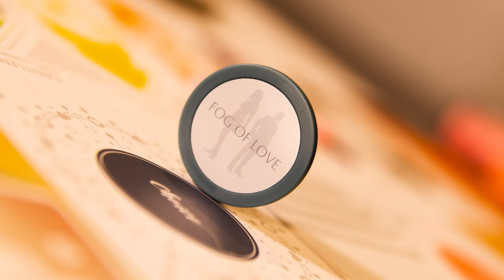Love Languages and Board Games | Using Love Languages While Playing Board Games!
We're back with love! How do you show love in the board games you play?

Acts of Service, Gifts, Quality Time, Physical Touch, or Words of Affirmation! Which one resonates with you? What do you love seeing in your day to day life?

What better way to celebrate love than by playing some board games! Which are your favorite to play with your loved ones?

We appreciate you taking the time and showing us the support.

Revisiting love languages is always a great reminder for us to really appreciate each other and acknowledge our differences in love languages. Do you talk about love languages often?

0:00​ Love !
1:17 Love Languages IN Board Games
1:34 Words of Affirmation
2:19 Acts of Service
2:49 Quality Time
3:24 Physical Touch
4:11 Gifts
4:50 LOVE Questions
5:50 Thanks for Watching!